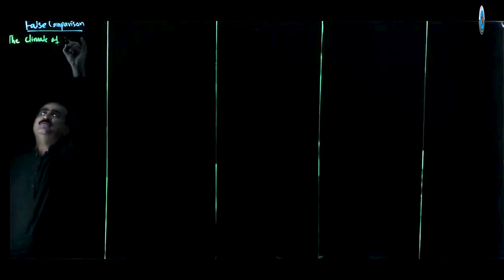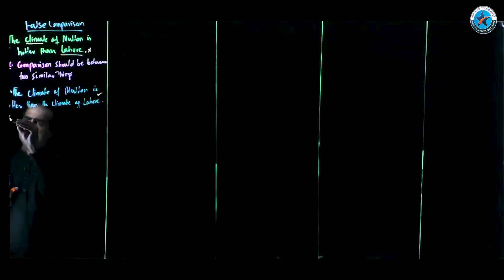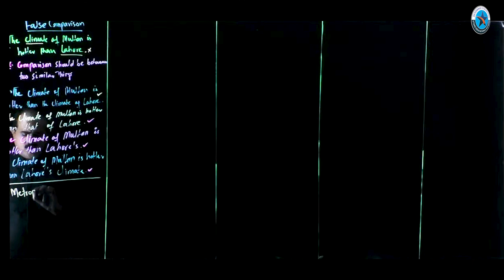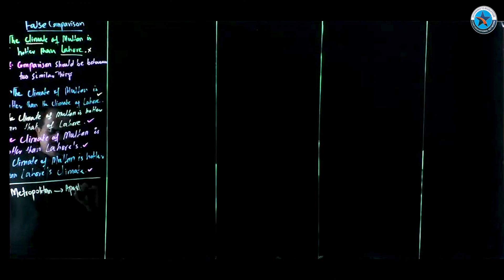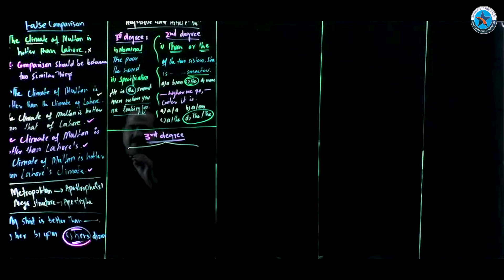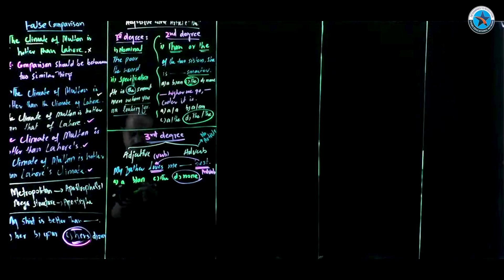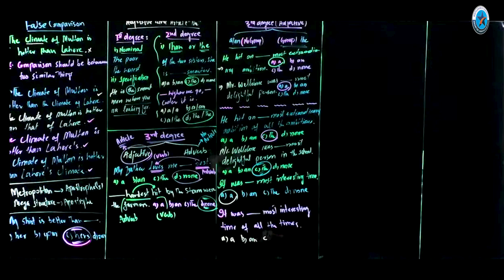MDCAT | English | Adjective (FALSE COMPARISON)